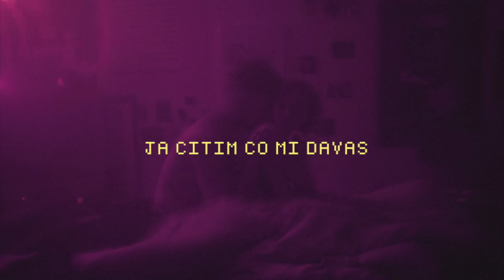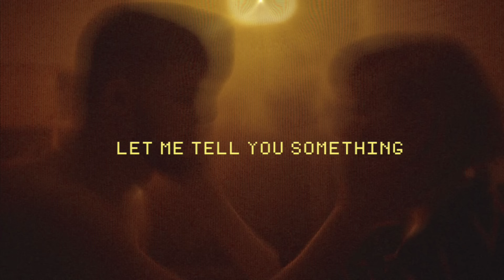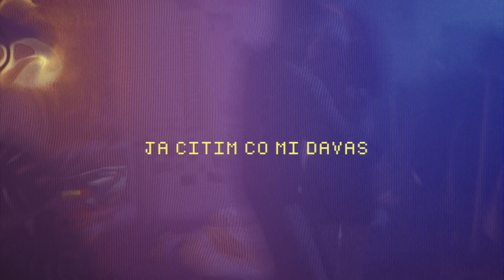Annet X – MY2 (LYRIC VIDEO)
Annet X – MY2 prod. by Osama Verse-Atile (The Glowsticks)

Music produced by Osama Verse-Atile (The Glowsticks) and Annet Charitonova
Written by Annet X
Press, management, booking, publisher: Championship Music

Special thanks to Radim Zbořil, David Kopecký and Calin